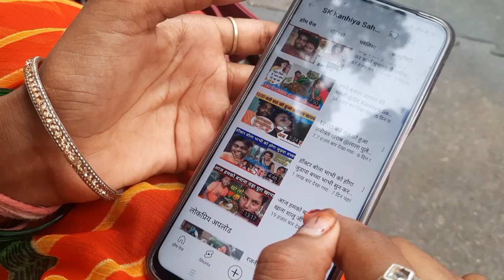@golunewvlogs🥰हैप्पी यात्रा टीम से मिला एक बड़ा गिफ्ट@happyyatra1543 हम बहुत खुश बाटी हो🥵🔥❤👇👇🙏🙏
‎@golu new vlogs 🥰हैप्पी यात्रा टीम से मिला एक बड़ा गिफ्ट‎@Happy Yatra  हम बहुत खुश बाटी हो🥵🔥❤👇👇

‎@Happy Yatra
‎@JF Music World™
‎@SK Kanhiya Sahani
‎@RK Rajani Kaushal
‎@Suggu Muggu
‎@Shalu Sahani
‎@Monu Chaudhary ●
‎@golu new vlogs
‎@golu new vlogs
‎@golu new vlogs
‎@Happy Yatra
‎@JF Music World™
‎@SK Kanhiya Sahani
‎@RK Rajani Kaushal
‎@Suggu Muggu
‎@Shalu Sahani
‎@Monu Chaudhary ●
‎@golu new vlogs
‎@golu new vlogs
‎@golu new vlogs

‎@Happy Yatra
‎@JF Music World™
‎@SK Kanhiya Sahani
‎@RK Rajani Kaushal
‎@Suggu Muggu
‎@Shalu Sahani
‎@Monu Chaudhary ●
‎@golu new vlogs
‎@golu new vlogs
‎@golu new vlogs

I love you all❤ YouTube 👭👬👫
love you all❤ YouTube 👭👬👫